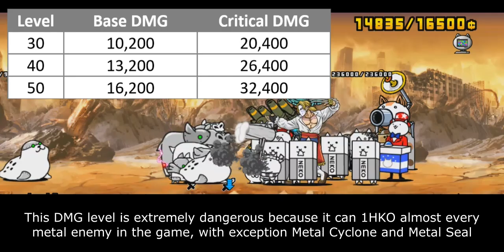The Battle Cats - Enter Vega!! (Street Fighter V Collabs)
"where is sakura video?"
well, i tried her multiple times and she...just doesn't vibe with me
she somehow doesn't perform as good as i expected
it seems i will need a lot of testing to grasp her true essence
while i'm doing that, i guess i will upload other street fighter units

Table of Content:
00:00 - Unit Intro
00:46 - Anti-Metal Peformance
02:34 - Generalist Capability
04:20 - Cat Library Entry